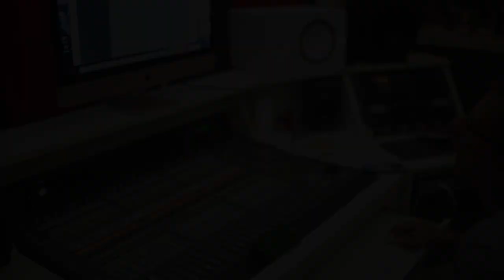Mc Brasa - Visão de um Sonhador [Web-Clipe Oficial] Prod. DJ Rhuivo.